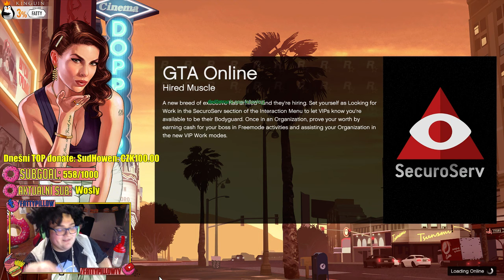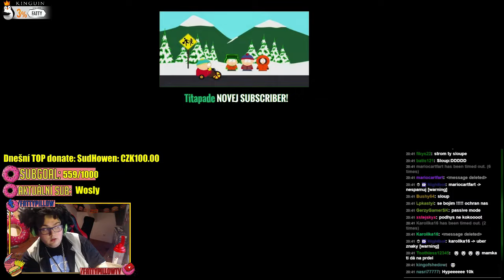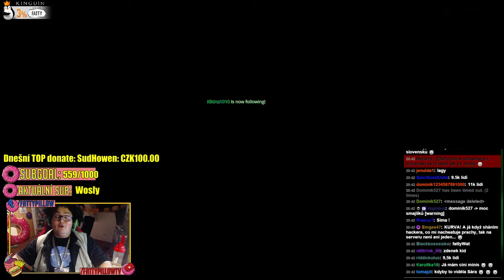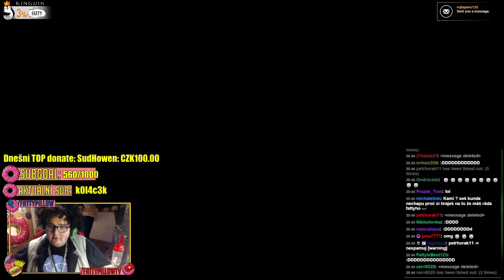Rebel v ulicích - Mám hackera za krkem!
Uploaded by: mdj98180
Záznam ze začátku roku 2016